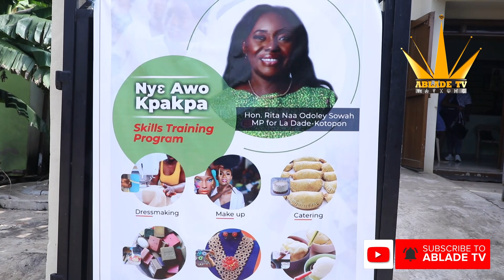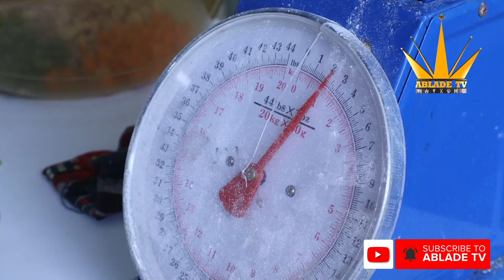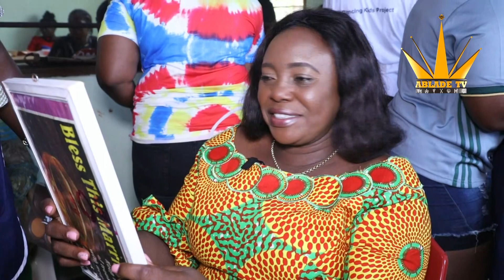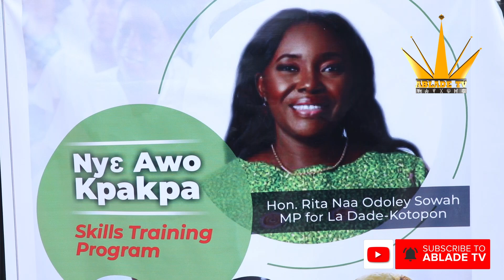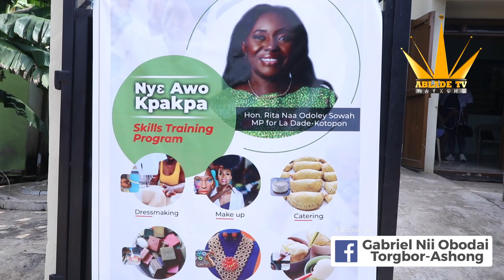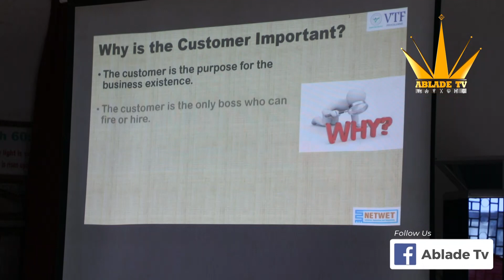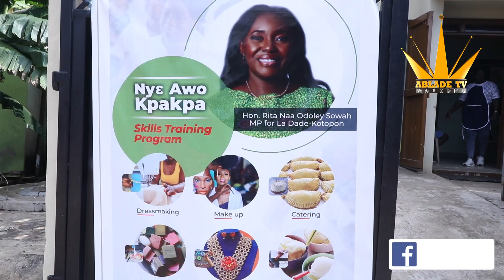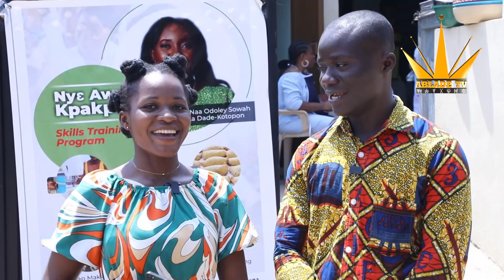FREE VOCATIONAL TRAINING FOR YOUTH IN LA BY HON RITA NAA ODOLEY SOWAH